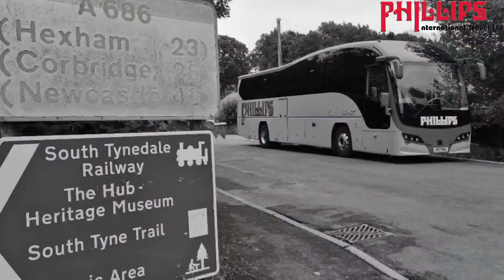Phillips Travel, Bewdley: Lumley Castle